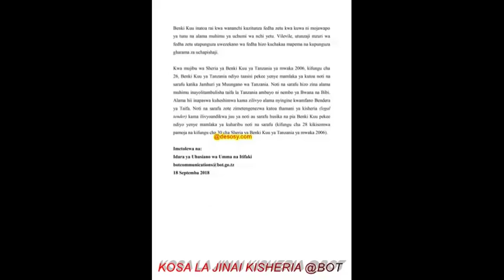SUDI BROWN na Maua Sama Video inayotrend kuhusu ubadhilifu wa fedha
NB: Kosa la Jinai kufanya ubadhilifu wa fedha .source BOT